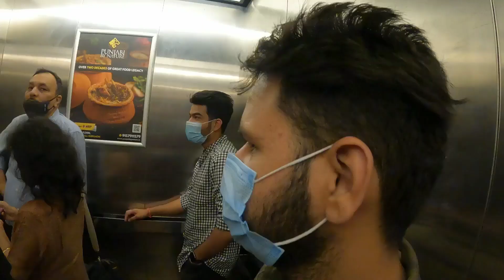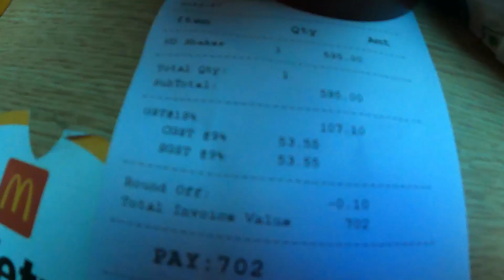Gurudwara Bangla Sahib Vlog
Radhey Radhey
Jai Mata Di
Jai Mahakal
Aagya Aapka Apna Jatin Rajpal
apna pyar baate

Radhey Radhey